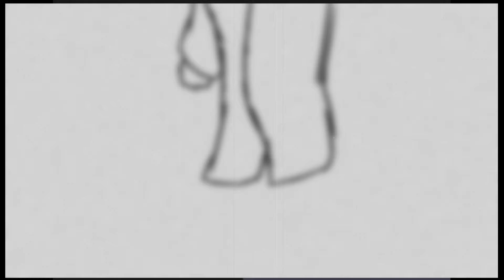why why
vent